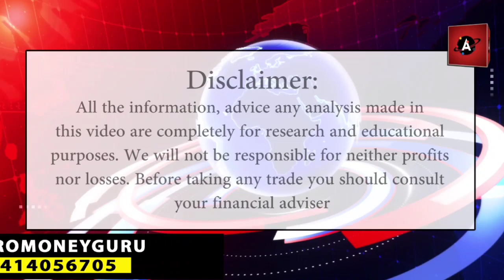चीन का कपास का उत्पादन घटने और कपास का आयात बढ़ाने की संभावना कर्नल अजय की रिपोर्ट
गुजरात में मूंगफली की सरकारी खरीद 21 अक्टूबर से/, मूंगफली बाजार की पूरी खबर कर्नल अजय द्वारा

महाराष्ट्र की खरीफ की फसल दाल, मक्का ,बाजार, सोयाबीन में भारी कमी की संभावना। दीक्षा की रिपोर्ट

सोयाबीन में सरसों में शानदार तेजी दर्ज एक और भविष्यवाणी सत्य साबित कर्नल अजय की रिपोर्ट

चावल मिलो की खरीद बंद करने से बासमती धान की कीमत में गिरावट दीक्षा की रिपोर्ट

छोटी इलायची के निर्यात में 62% और आय में 58% की भारी कमी कर्नल अजय की रिपोर्ट